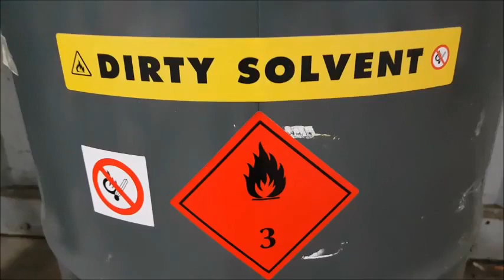Cách quản lý chất thải dung môi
Xuất xứ: IST - Italy
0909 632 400 (Ms. Yến)